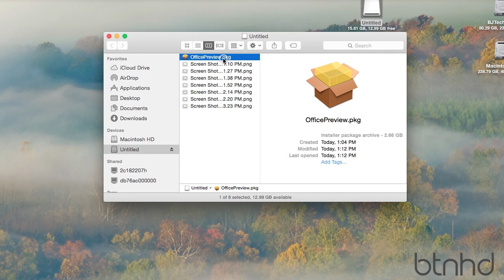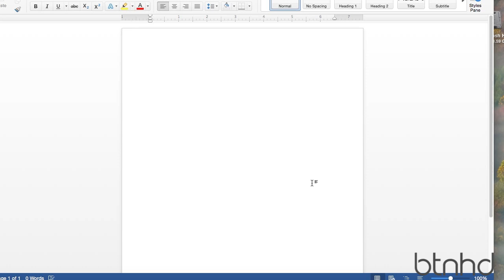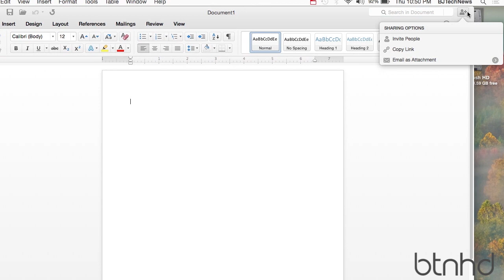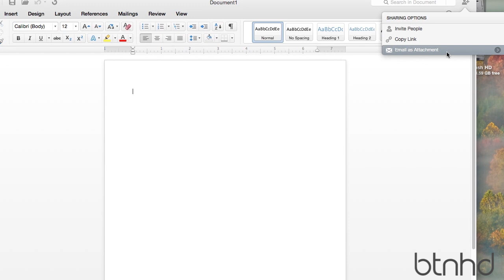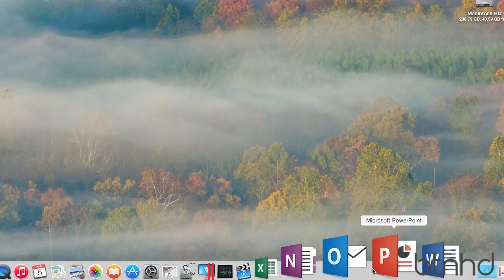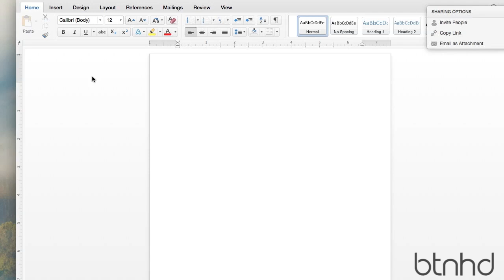Microsoft Office 2016 for Mac Hands On Review!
Welcome to the new and modern Office for Mac! You will receive regular updates automatically until the official release in the second half of 2015.